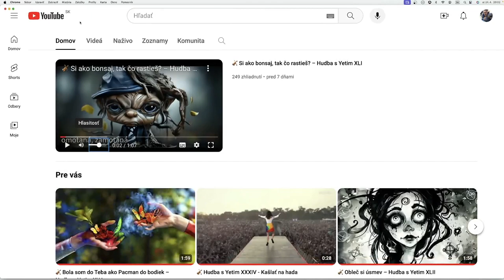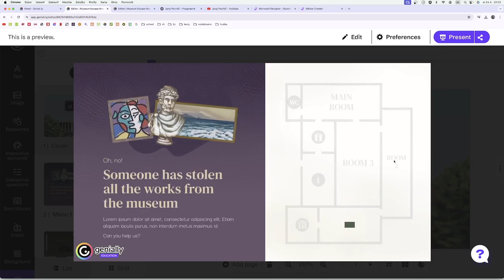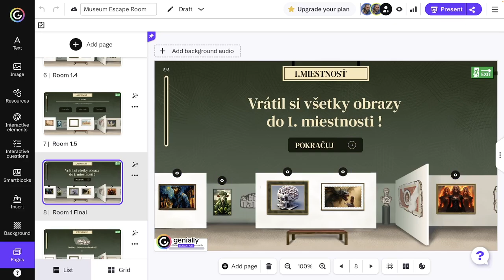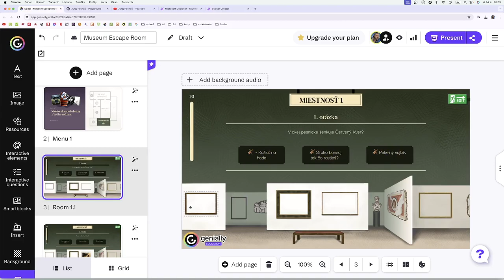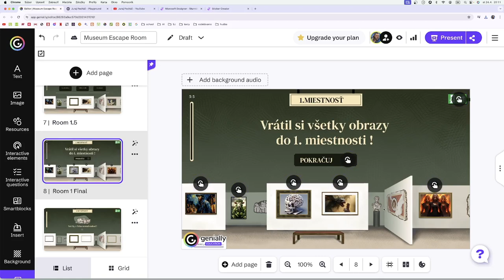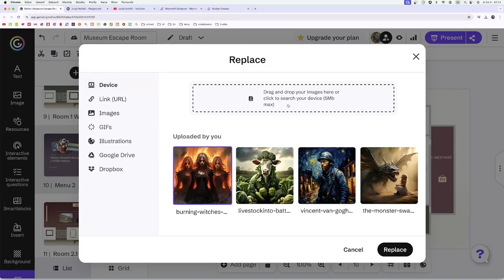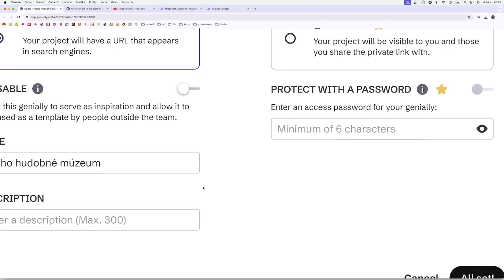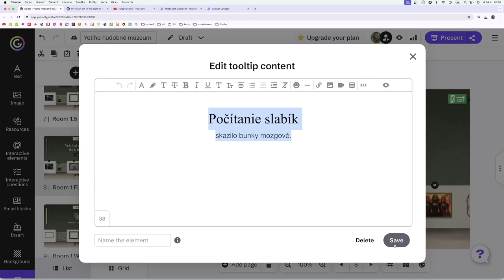Úniková hra Múzeum, 1.miestnosť - Genially s Yetim